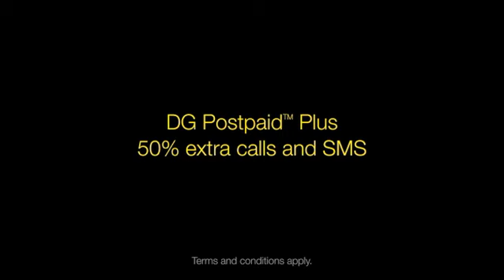DiGi Postpaid: Mother And Son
Film Director: Eric Yap